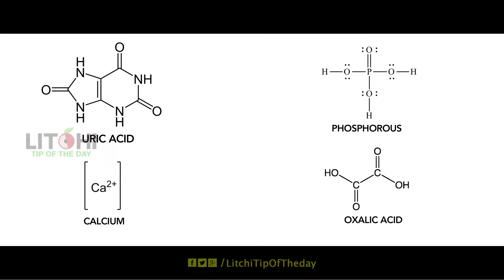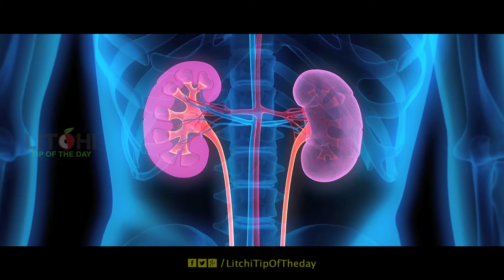Foods to Avoid Kidney Stones | prevent kidney stones | control kidney stones | Litchi Tip of the Day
Litchi Tip of the Day brings you one more video for tips to reduce kidney stones
Kidney stones are the common disease; stones are formed by chemicals like uric acid, phosphorous, calcium, oxalic acid in urine. This disease mostly comes in middle age people and it occurs more in men compared to women.re
Kidneys size is small bean Nuts and it works mainly to refined blood and its divides salt and water in the body.
We can identify this thing persons who are suffering from kidney stones, persons gets more pain and heavy urine and Vomiting.
We can avoid this stones by using some food restrictions
Don't drink alcohol; avoid masalas, pickles, Cucumber, Tomato, Lettuce, Non-veg, onions, better to avoid this food.
Lemon juice, olive oil, raw apple vinegar, Amla, pomegranate, watermelon, eat this type of food to cure stones and drink more water to reduce stones in kidney

Health Benefits of Jaggery or gur or bellam | Jaggery nutrition facts | Litchi Tip of the Day
Benefits of Turmeric Tea | Making of Turmeric Tea | Anti-Biotic for Health | Litchi Tip of The day
Health Benefits of Tulsi (Holy Basil) Tea | Health and Beauty Tips in Telugu | Litchi Tip of the day
Improve Memory power with Groundnuts or peanuts | Foods to Boost Your Memory | Litchi Tip of the Day